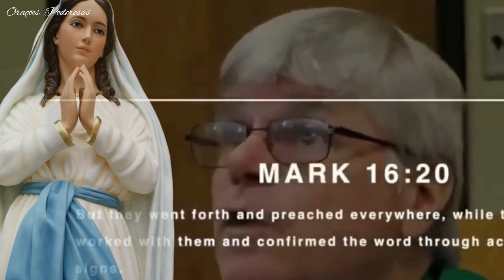ATENÇÃO! Padre alerta sobre Apagão Mundial